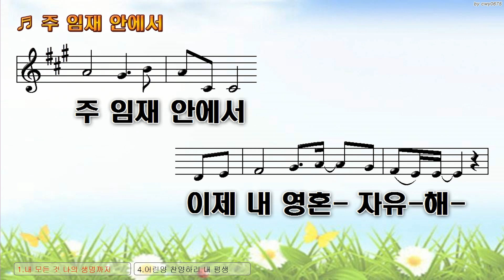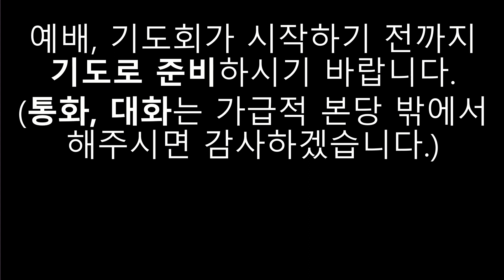주일예배 : 복음이 나를 움직이게 하라 - 언택트교회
자발적 언택트교회 냉수한그릇 후원
농협 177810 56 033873 윤성주

제목 : 복음이 나를 움직이게 하라
본문 : 마1:1

 서론 : 10월 들어 신약을 읽기 시작했다. 구약의 인물들처럼 우리도 구약을 읽으며 오랫동안 메시아를 기다렸다. 이제 그 메시아가 오셨으며 그분과 함께 살고 있다.

1. 사람에게 가장 필요한 것은 복음이다.
 1) 복음(福音)은 ‘기쁜 소식’이다.
  ➀그리스도가 오신 것이 우리에게 기쁜 소식이고
  ➁ 그분의 가르침이 우리에게 기쁜 소식이다.
 2) 왜 예수 그리스도가 기쁜 소식인가?
  ➀ 예수 그리스도가 없이는 구원은 없다.
  ➁ 예수님만이 우리의 소망이다.
   ➂ 예수님이 우리의 기쁜 소식인 이유는 그분으로 인하여 천국 백성이 되었기 때문이다.
  3) 사람에게 가장 필요한 것은 복음이다.

2. 사람들은 복음을 거부하고 있다.
 누가 거역하고 있는가?
 1) 불신자들이 거부하고 있다.
 2) 신자들은 복음을 받아들이는가?
 3) 한국교회 성도들의 가장 큰 문제는 ‘복음이 왕이 되지 못하고 있다’는 것이다.
  ➀ 복음이 나의 왕이 되었다면 복음이 나를 움직여야 한다.
  ➁ 복음이 나를 움직이도록, 아니 내가 복음에 복종하도록 기도하라.

3. 복음에 순종하지 못하는 이유는 무엇인가?
 1) 세상을 사랑하기 때문이다.
 2) 두려움이 나를 방해한다.
  ➀ 세상을 즐기지 못하는 것에 대한 두려움이 있다.
  ➁ 복음에 순종하고 살면 손해 볼 것 같은 두려움이 있다.
 쉽게 말해서 ‘내가 하고 싶은 것을 하지 못하는 것에 대한 두려움이다’
 3) 복음이 대가를 지불하지 않으려고 한다.

결론 : 우리에게 주시는 메시지
 1) 예수 그리스도가 복음이다.
 2) 교회 안에서 복음을 거부하는 자가 되지 말라.
 3) 복음의 절대성을 깨달았다면 복음을 위해 기꺼이 대가를 지불할 용기를 가지라.
  ➀ 주일 성수도 대가 지불이다.
  ➁ 성경읽기와 기도도 대가 지불이다.
  ➂ 캄보디아 선교도 대가 지불이다.
  ➃ 우리가 드리는 헌금도 대가 지불이다.